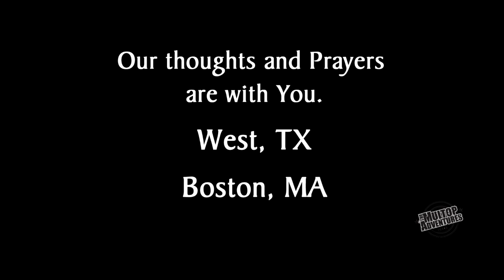wildflower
It has been a tough week for a lot of folks. We don't have much to offer other than our prayers and support. We did some timelapse of some wildflowers a couple of weeks ago and thought that maybe it might give s small distraction to the recent events of the week.

Our thoughts and prayers are with West, TX and Boston, MA.

Timelapse captured in White Hall, TX

Untold Story

by William Pearson